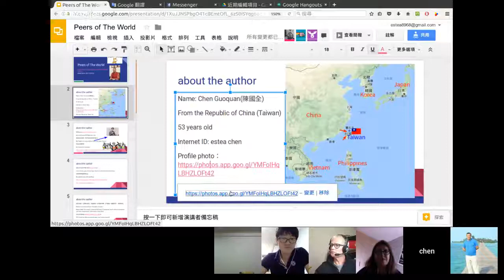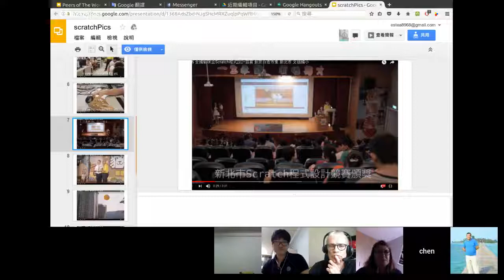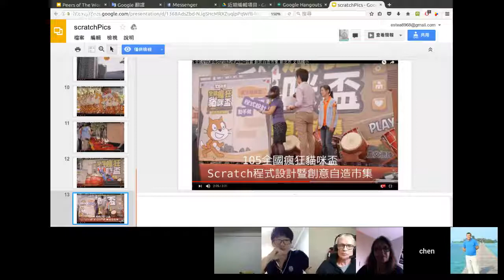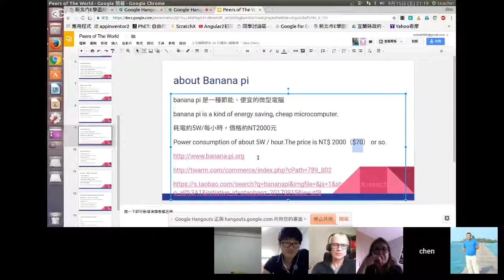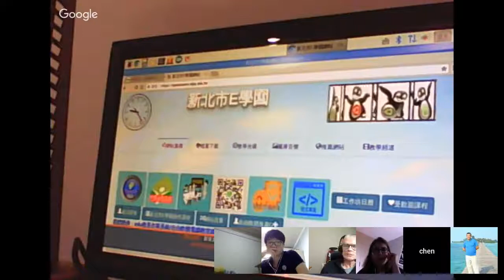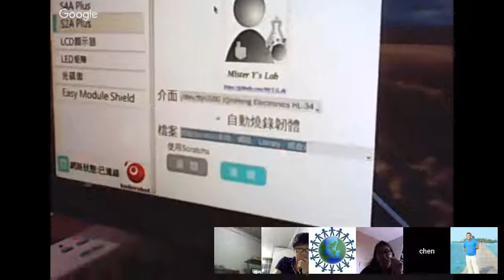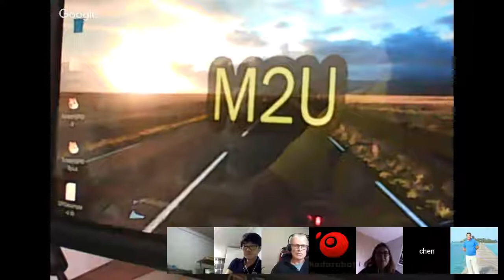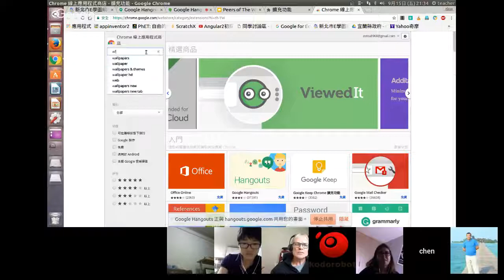#2 Sept 15, 2017 - Banana Pi - Chen Estea & Taka Chen (Taiwan)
Chen Estea & Taka Chen (Taiwan)